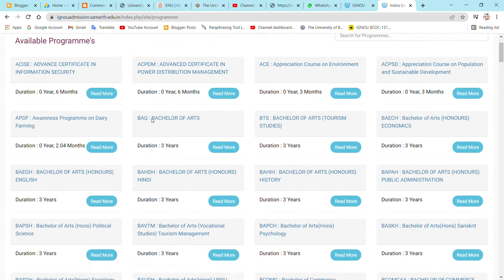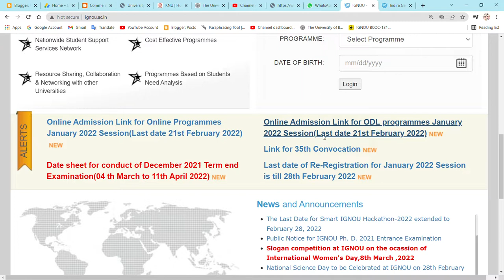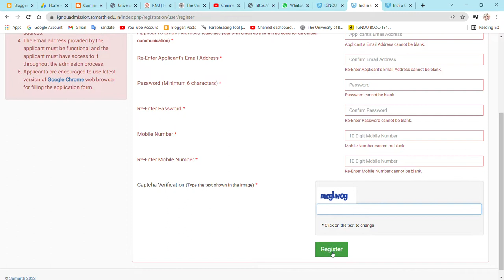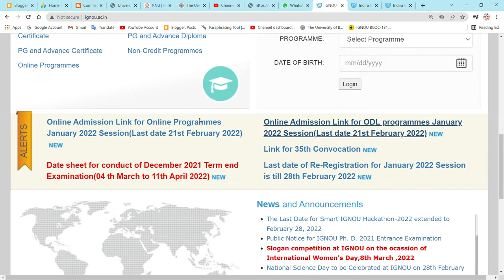IGNOU JANUARY ADMISSIONS 2022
Commerce ePathshala